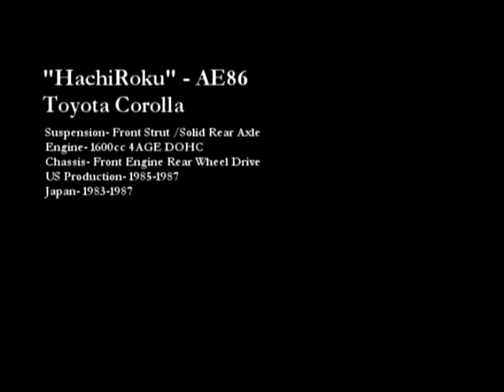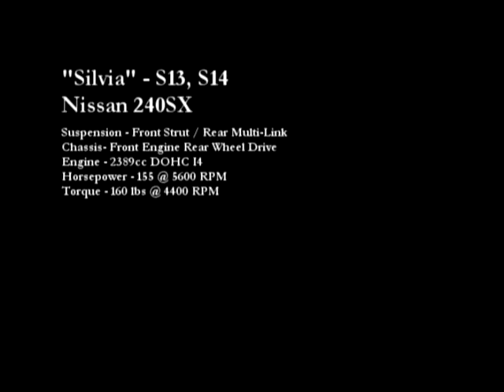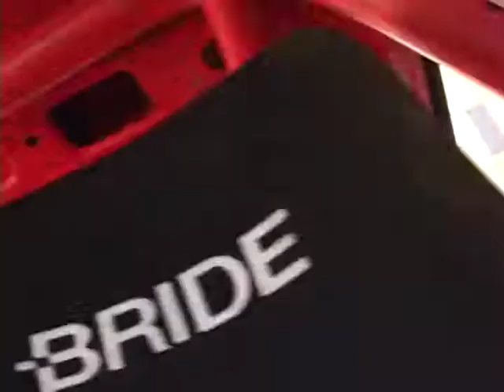The Drift & Model Show - Import Entertainment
Features High-Octane Drifting, Import Models, & more!